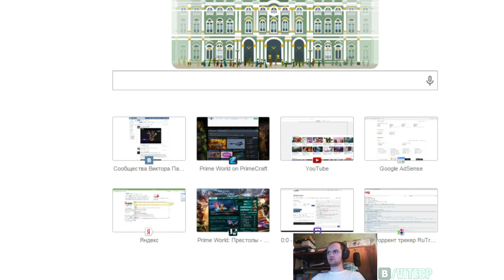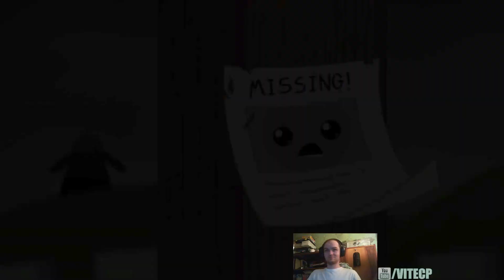The Binding of Isaac: Rebirth Прохождение ► 46 ◄ "??? - кто боится темноты?" [nostream]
The Binding of Isaac: Rebirth Vanilla mod прохождение на русском языке, а также прохождение модов для The Binding of Isaac: Rebirth.

Все моды можно скачать здесь (только если он у вас куплен)
Устанавливается переписыванием содержимого в папку "Resources"